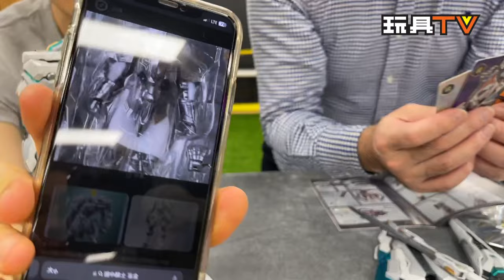「爆玩具」MOSHOW 模壽 1/72 MCT-E02 先祖效應 至臻級·湖中騎士 合金成品 Moshow Progenitor Effect Lancelot of the Lake TOYSTV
🔥TOYSLINK🔥VIP 入場券網上發售開始! [ 十項節目VIP，$三萬獎品優惠等你攞！]
神秘品牌全線產品香港首次公開！除了十項精彩活動，獎品優惠爆到瀉！

Program host: DMS, Walker, David, Ricky, Ka, Lawrence, Lucas, Dick, Bryan
Produced by: Bryan Lo, Toyswalker-Dick.Po
Production: TOYSTV Production Team